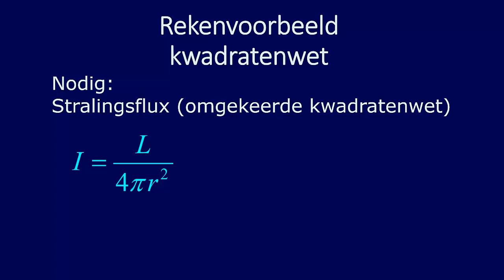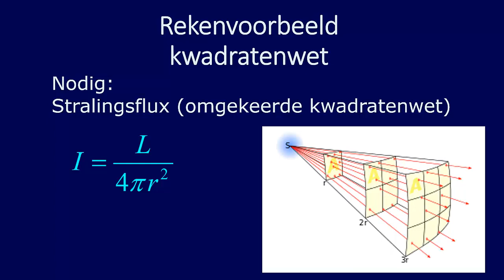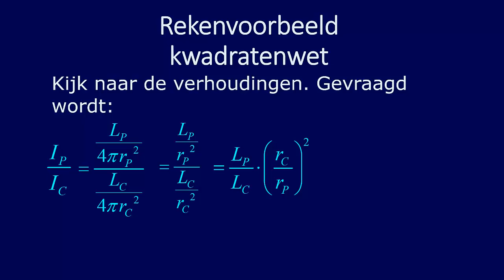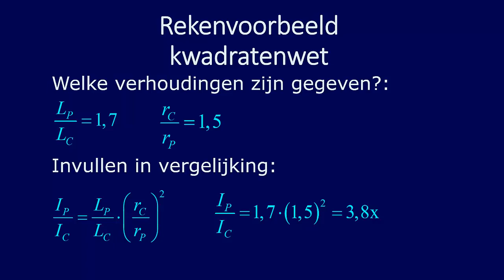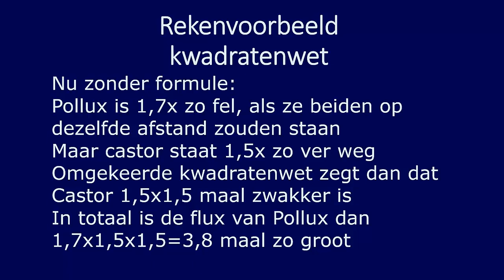voorbeeldopgave II astrofysica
In deze voorbeeldopgave gaan we rekenen aan de stralingsflux, met gebruik van de omgekeerde kwadratenregel.